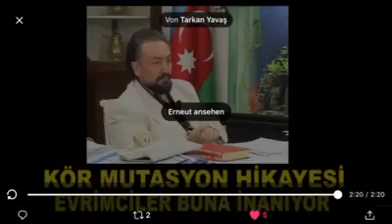BU MÜNASEBETSİZ YALANA MİLYARLARCA İNSANI İNANDIRDILAR.